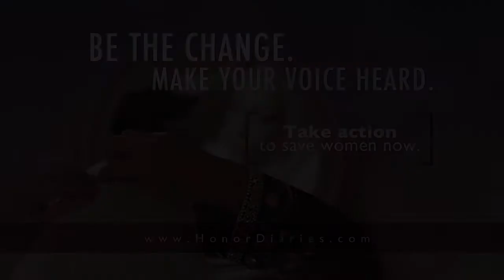Honor Diaries - Raheel Raza Mini-Doc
Raheel Raza is the author of "Their Jihad...Not My Jihad," professional speaker, President of the Council for Muslims Facing Tomorrow, and founder of Forum 4 Learning, which promotes learning in the fields of cultural and religious diversity and interfaith harmony.

Raheel is one of the nine courageous women's rights advocates featured in Honor Diaries, a film about women's rights. These women, who have witnessed firsthand the hardships women endure, are profiled in their efforts to affect change, both in their communities and beyond.

The film gives a platform to exclusively female voices and seeks to expose the paralyzing political correctness that prevents many from identifying, understanding and addressing this international human rights disaster. Freedom of movement, the right to education, forced marriage, and female genital mutilation are some of the systematic abuses explored in depth.